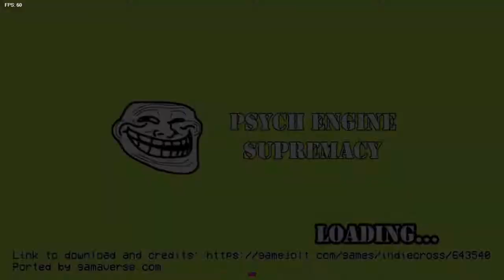FNF Indie Cross (Part 3)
This video is bendy's week of indie cross. bonus content coming soon.